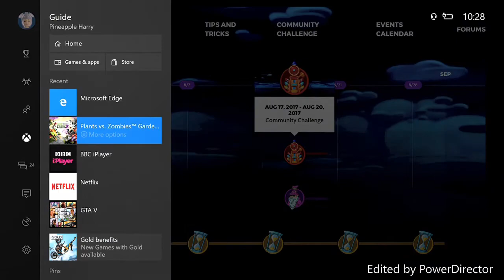Rux is SUPOSED to be here but he's NOT!!! - Plants vs. Zombies Garden Warfare 2